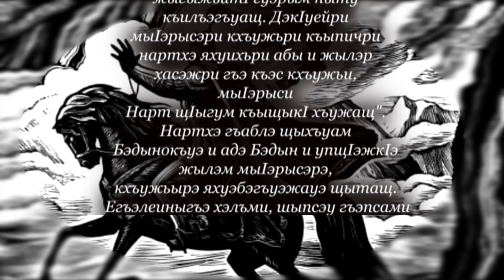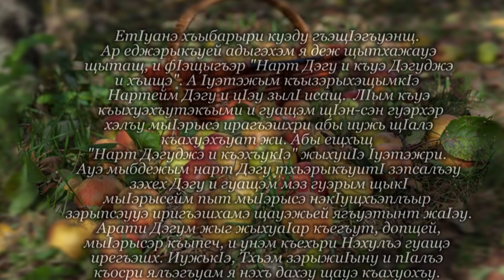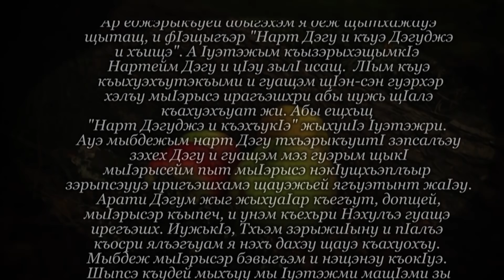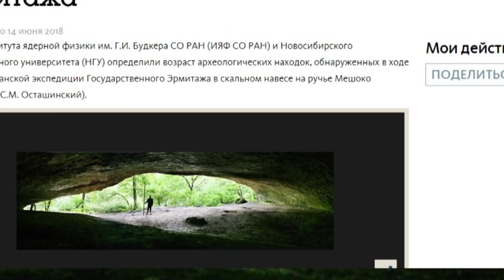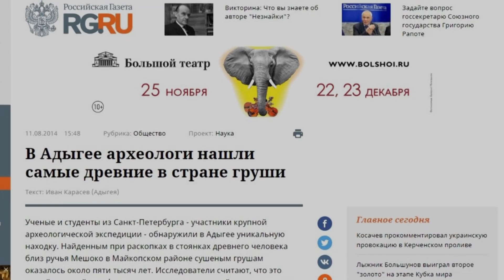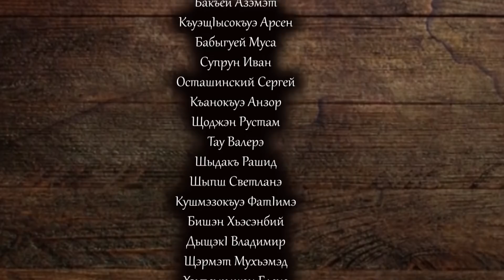Адыгэм и хадащIэ, жыггъэкI кIулътIурэр/Япэ Iыхьэ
Адыгэр лъэпкъыжьу, жылэжьу хы тӏуащӏэм ижь лъандэрэ щощӏэ... уэм хэхъухь хэщӏыхьымрэ щӏым техъухь тещӏыхьымрэ гу лъитэу, хищӏыкӏыу. Лъхугъэри кӏыгъэри щыкуэд щӏыпӏэщ адыгэм и хэкур. Ахэм хигъахъуу къогъуэгурыкIуэ ди лъэпкъыр - мэшымрэ гъэшымрэ игъэшу, игъэбагъуу, мэкъумэшыщӏэ хабзэжь иӏэу. Щӏыгур пцӏанэу къэмынэн щхьэкӏэ жаӏэурэ щӏы кӏапэу ягъуэтыр явэрт, ящӏэрт, ясэрт ди япэ итахэм. Адыгэм и мэкъумэш кӏулътӏурэр уэщӏыр щыщӏэм къыдэщӏэрэщӏащ. Ар къыщӏегъэбыдэ ди адэжьхэм гурэ псэкӏэ ягъэпса, Ӏэрэ лъэкӏэ къагъэхъуа, сыт щыгъуи къадекӏуэкӏа жыггъэкӏ, хадащӏэ кӏулътӏурэм...